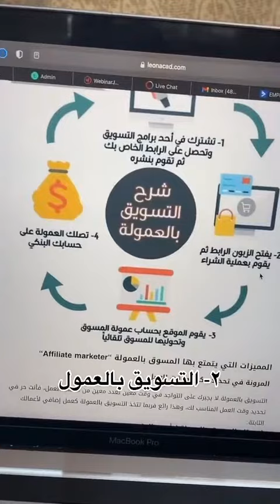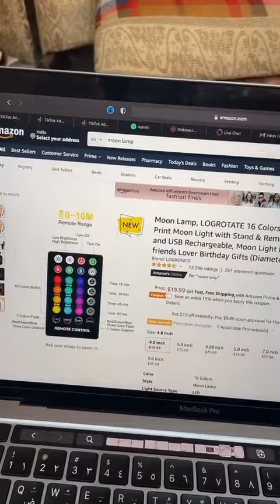كيف إستطعت أن أصل الى مليون دولار 💰💸 في وقت قصير 💪